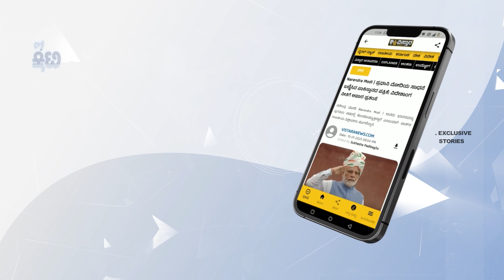ಅಭಿಮಾನಿಯ ಡೈಲಾಗ್ ಗೆ ಬಿದ್ದು ಬಿದ್ದು ನಕ್ಕ‌ ಭಾಯಿಜಾನ್| Salman Khan With Sharukh Khan Fan | Vistara Cinema